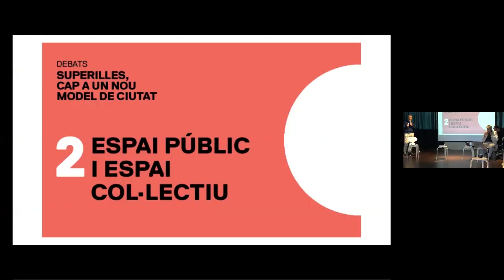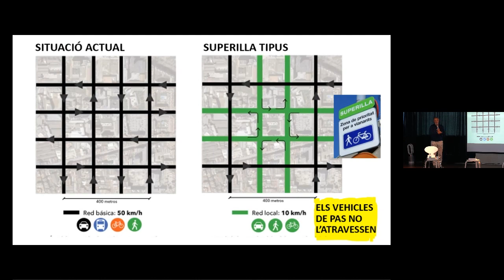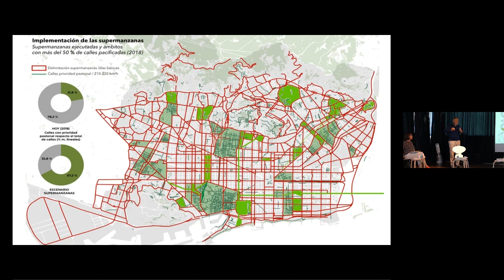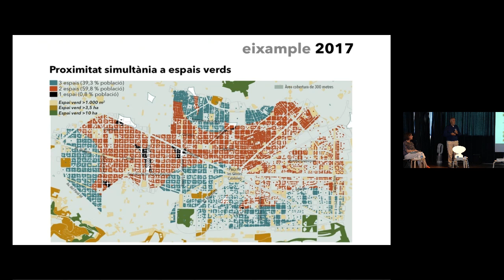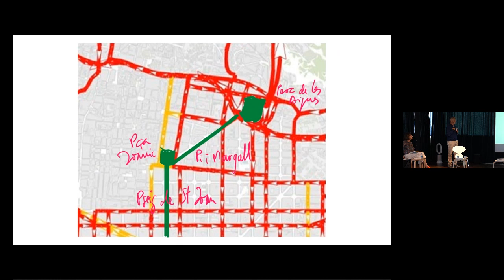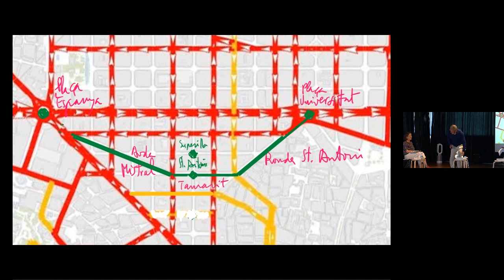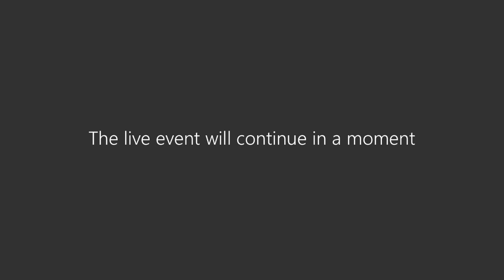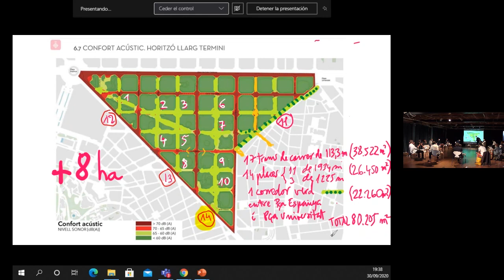Espai Públic i Espai Col·lectiu - Debats Superilles, Cap a un nou model de ciutat 2 [30.09.2020]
En aquest segon debat, Espai públic i espai col·lectiu, es parla de l'ús que es fa de la ciutat com a lloc de trobada per a l’exercici del dret a l’intercanvi, l’entreteniment i l’estada, la cultura, l’expressió i la democràcia, el desplaçament... També es tractarà la biodiversitat urbana i la necessitat d'espais verds per al benefici i benestar de les persones així com la seva contribució a mitigar el deteriorament urbanístic de la ciutat, fent-la més habitable i saludable. Podeu consultar més informació del contingut del debat.

Presentació:
0:00 Guim Costa, arquitecte vicedegà del COAC.
06:00 Salvador Rueda, ecòleg.

Ponents:

26:00 Olga Tarrasso, Arquitecta per la Etsab i va formar part de la primera generació del Master del Paissatge. Amb despatx propi, Espinas Tarrassó,  estan treballant en l’equip de reforma de les Rambles i amb l’equip redactor del projecte d’ampliació del Camp del Barça, com a experts en espai públic.

32:00 Maria Sisternas, Arquitecta i Master MSc City Design and Social Sciences per la London School of Economics, responsable de Mediaurban.

36:00 Rafael de Cáceres, arquitecte,
Director de Projectes i Obres de l'Ajuntament de Barcelona entre 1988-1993.

42:00 Teresa Navas, Doctora en Geografia per la Universitat de Barcelona i professora al Departament de Teoria i Història de l'Arquitectura de la Universitat Politècnica de Catalunya.

46:00 Eva Damià, arquitecta i professora de la School of Architecture UIC Barcelona.

49:00 Roger Paez, Doctor Arquitecte. AiB arquitectes, director del Master d’Arquitectura Efímera (MEATS) i cap de recerca a Elisava, professor de projectes a l’ETSALS i el MIAD.

54:00 Jaime Batlle, Arquitecte i Professor de projectes a la UIC.

59:00 Iñaki Baquero, Arquitecte, Cofundador del’estudi BOPBAA i Professor de projectes a la UIC.

1:01:00 Enric Batlle, Doctor Arquitecte i Paisatgista, Soci Fundador de Batlle i Roig Arquitectura

1:08:39 Carles Baiges,  arquitecte i màster en sociologia urbana, membre de Lacol.

1:13:00 Mónica Beguer, arquitecta urbanista fundadora del despatx TerritorisXLM

1:16:25 Carmen Mendoza, Dra. Arq. Subdirectora de la School of Architecture UIC Barcelona (Universitat Internacional de Catalunya). y Directora del Master de Cooperación Internacional y Arquitectura de Emergencia de la UIC.

1:20:50 Cynthia Echave, Arquitecta Doctora en Energia i Medi Ambient per la UPC. Actualment és Coordinadora de Projectes a l'Euro-Mediterranean Economists Association on desenvolupa línies de recerca al voltant de la sostenibilitat i l'economia verda per la Mediterrània i l'Àfrica.

1:27:00 Felipe Pich Aguilera, arquitecte professor de la School of Architecture UIC Barcelona.

1:33:30 Xavier Matilla, Arquitecte en cap de Model Urbà i Ecologia Urbana de l’Ajuntament de Barcelona

1:40:00 Moderador del debat dels assistents en línia
Sebastià Jornet, arquitecte urbanista.